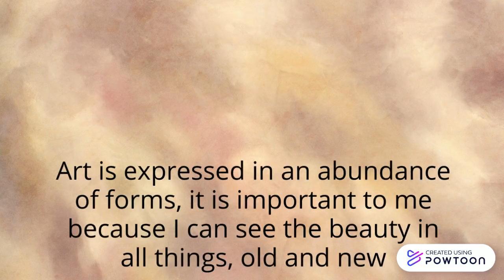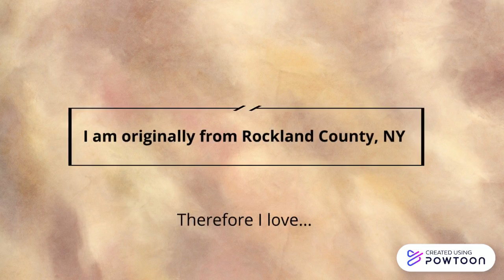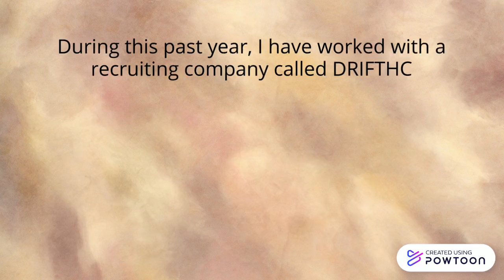Introduction Video- Menninger, Shaelyn